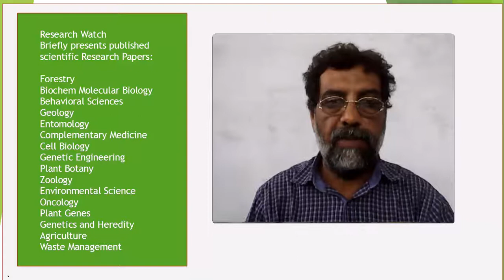Effects of delta-tocotrienol supplementation on liver enzymes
Effects of delta-tocotrienol supplementation on liver enzymes,  inflammation, oxidative stress and hepatic steatosis in patients with  nonalcoholic fatty liver disease